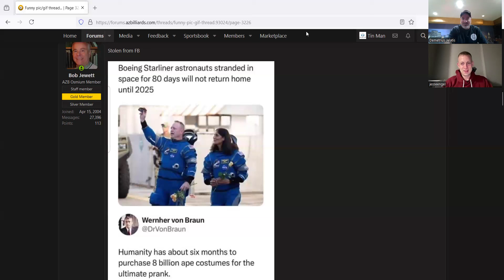Demetrius and Jesse on handling sharking and when to use two way shots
I realize I messed up the math on the two way shot percentages.  I could have better prepared or chopped this out but I'm a one take kind of guy.  The main point comes through and Jesse and I have plans to expand on this with examples on the pool table not too long down the road.